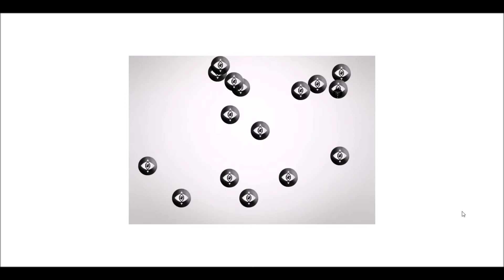Indie Craze! 3LIND MUST SEE -- Bucket Storm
This game is absolutely awesome. I highly recommend playing it for yourself.